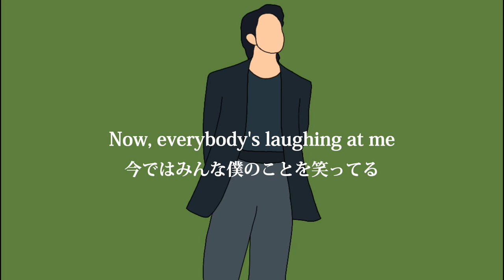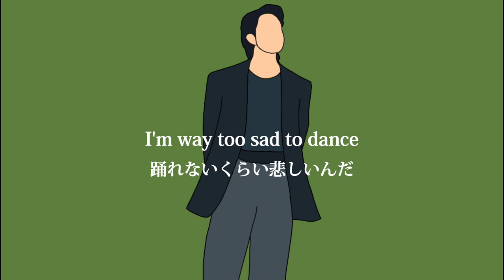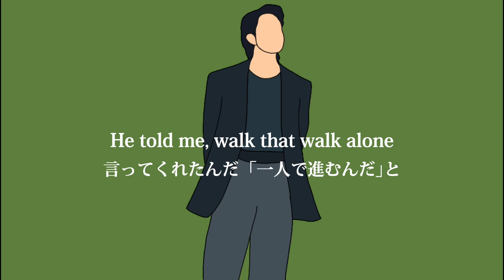【和訳】Jung Kook - Too Sad To Dance